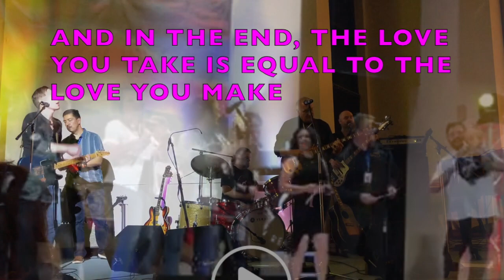Signature Finale: The End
From Signature 2019: A Celebration of Artists and Musicians in Recovery